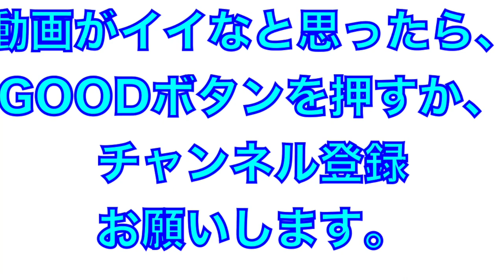大迫力！佐藤輝明選手の打撃練習！2022年オールスター＠坊っちゃんスタジアム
2022年オールスターゲーム＠坊っちゃんスタジアム

佐藤輝明選手の打撃練習